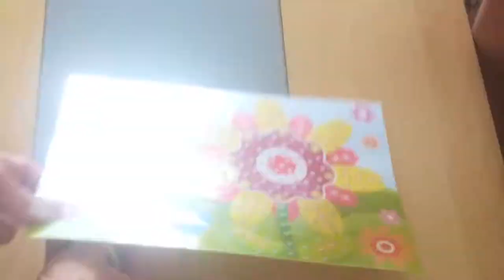Diamond painting 4 - with kids!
You can also buy supplies and ready made paintings